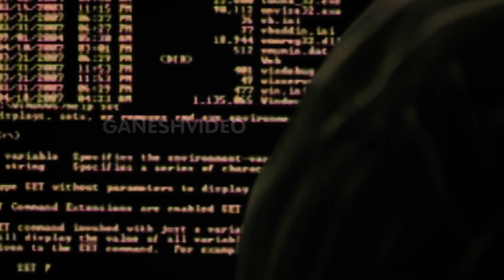You're Trapped or Going to be trapped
weclome back to @lifestylevogue

fashion tips
fashion haul
try on haul
fashion lookbook
fashion bloggers
fashion influencers
fashion vlog
fashion inspiration
fashion advice
fashion diy
fashion review

you are at the  LifeStyle Vogue Channel,
you'll get Money & Investment tips, lifestyle hacks, Tips & tricks to tackle the Interviews and much more towards the growth of you lifestyle and financial freedom from your TELUGU @ abbai
you will have more fun and entertainment from our side !

Our channel represents LifeStyle Vogue, we have only one life, lets make it Fully loaded with Happiness and Memories,

Yours Telugu abbai from tirupati

THANKS FOR YOU LOVE AND SUPPORT TOWARDS US
KEEP SUPPORTING WE WILL GIVE THE MORE FUN

SIGNING OFF TODAY
                                         ME  Charan Teja Bokkisam